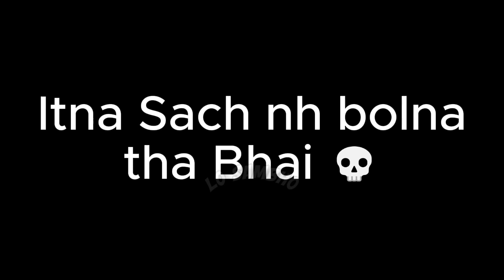Brelvi Memes + Qaiser Raja | Defalt xd About Tariq Masood | Lo Sambho | Engineer Ali Mirza